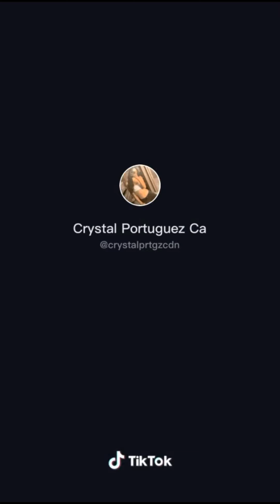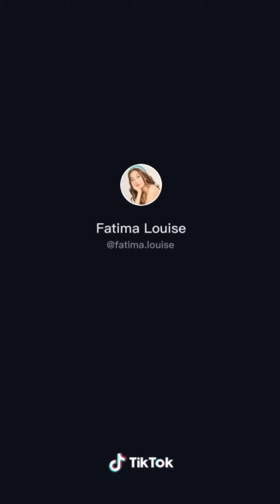Tiktok ( Sa Personal hindi ) compilation